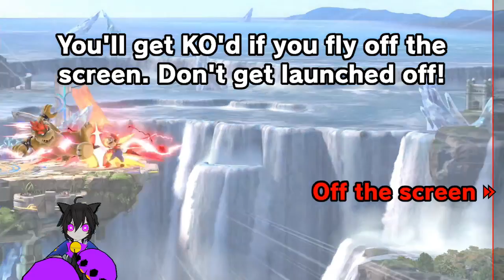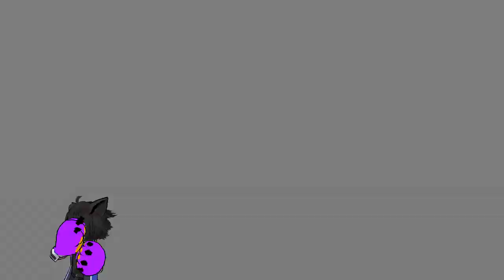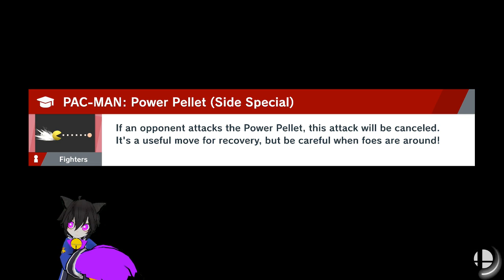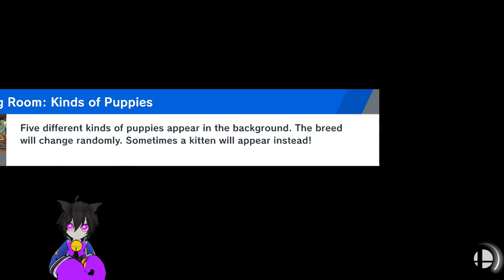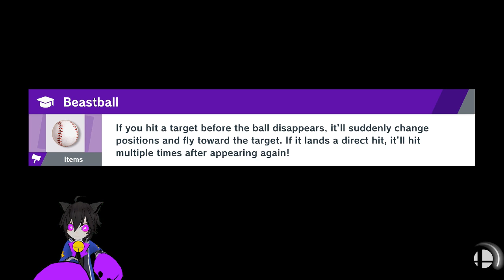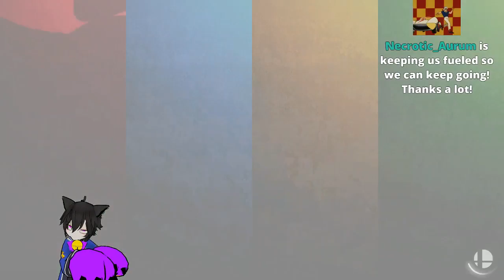Having some mute boy and practicing my Banjo